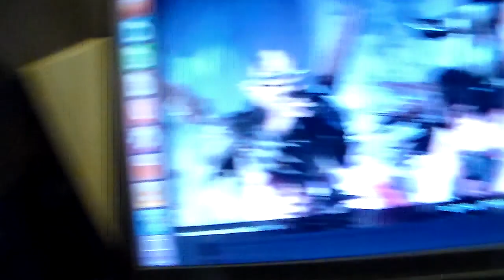Gwar-frontman-Dave-Brockie-aka-Oderus-Urungus-dies-aged-50.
He rocked as the front man of Gwar,who I saw on Halloween and my 50th birthday,opening up for Marilyn Manson and Alice Cooper.Here is a few photos I took at this concert.Dave Brockie,dead at the age of 50 years old.You can see other photos I took of Gwar at my Facebook channel..

Under Monsters of Madness Tour photos